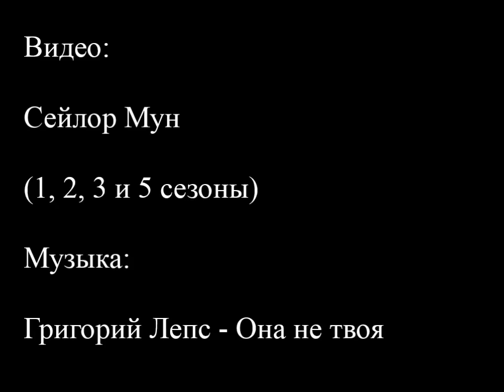Мамору/Сейя/Алмаз - Она не твоя